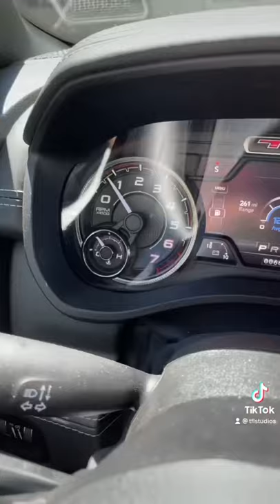Here Are The Top 5 Things I Hate About the 2021 Ram TRX!